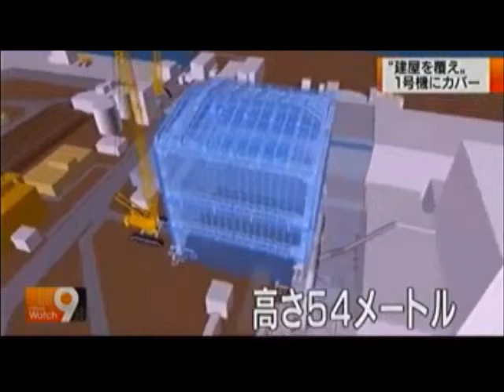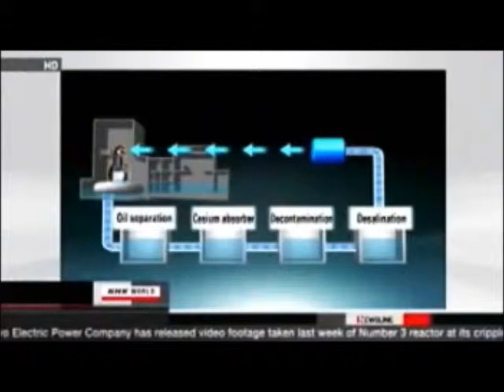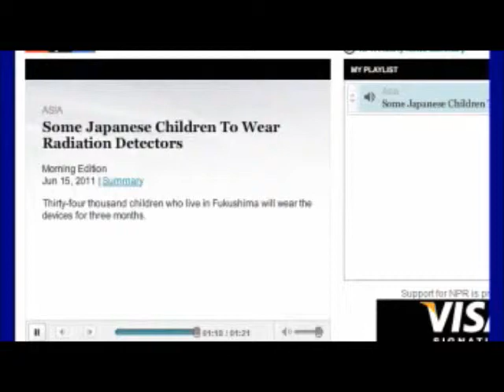Fukushima Revisited: Fukushima Japan TEPCO to Encase reactors, etc 6/15/11 ☢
ALL NEW LINKS TO CHECK OUT BELOW!

2004 article!!! Title:
Japan's deadly game of nuclear roulette

Radiation Blowing Over Japan/Japon 1,000x Over Normal, Outside No-go Zone 6/13/11